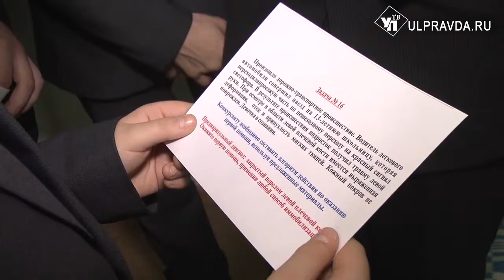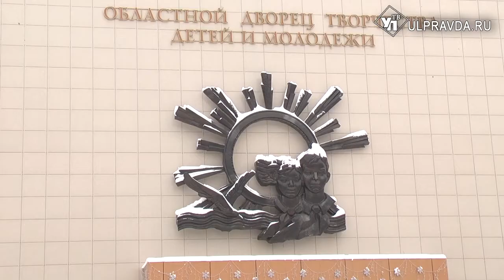В Ульяновске прошел конкурс «Безопасность – дорога в будущее»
Накануне прошли региональные состязания для ребят 12-16 лет. На конкурсе «Безопасность – дорога в будущее» проверили знания по ОБЖ, основам оказания первой помощи, ПДД и авто - юриспруденции. Кто организовал и зачем? Подробнее в нашем материале.